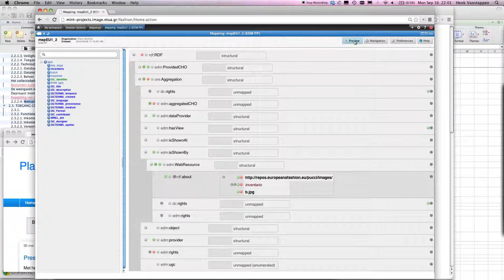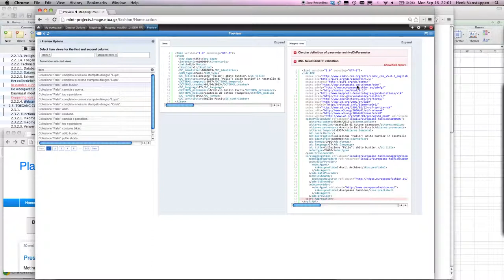MINT: creating a URL to a digital object in the repository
This video explains how to create a URL to a digital object in the EuropeanaFashion repository. The URL is constructed by a combination of a base url and the filename of the digital object. In this example, the filename was not available in the metadata record. Therefore, it is created from the value of 'inventario', to which the string 'b.jpg' is added.